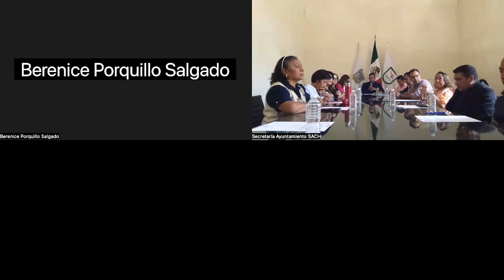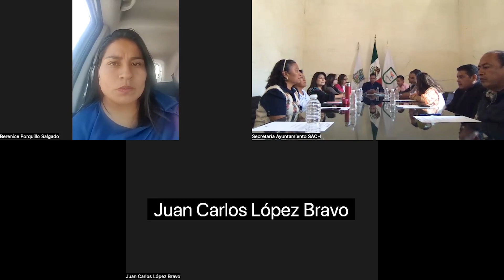Sesión Extraordinaria de Cabildo | 23 de febrero de 2024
Transmisión de la Sesión Extraordinaria de Cabildo celebrada el viernes 23 de febrero de 2024.